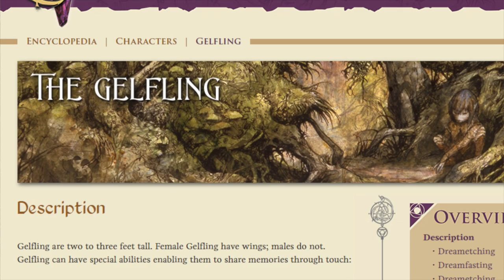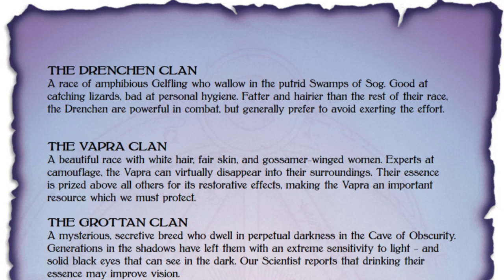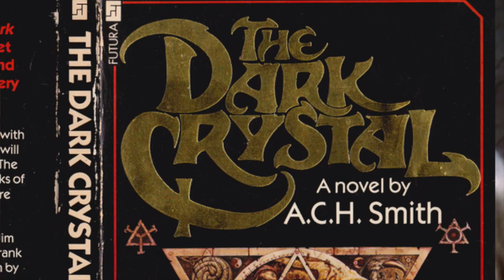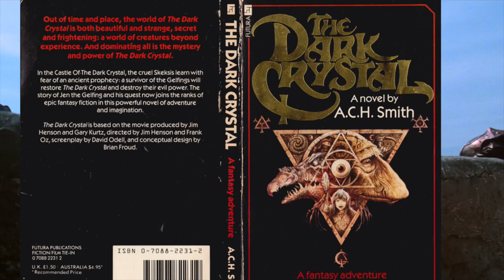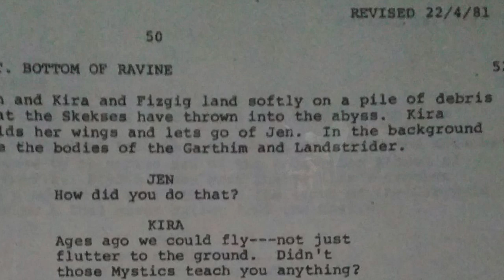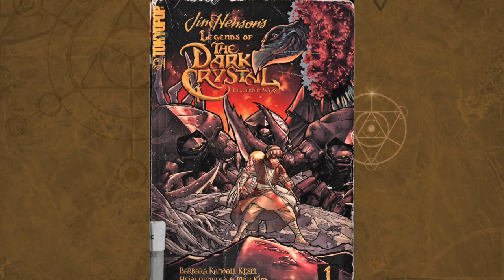Gelfling Wings & Flight 101 | The Dark Crystal Lore Explained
More than you ever wanted explained about Gelfling wings! We'll look at basic definitions, get into some behind the scene, what could have been, talk about Gelfling gliding, flying, and Trial by Air.

00:47 Definitions
01:34 Gliding Gelfling
04:01 Early Scripts & Speculation of What Could Have Been
04:57 "Gelfling could really fly"
07:43 "Trial by Air"
08:27 Raunip (Aughra's son) NAME DROP!
09:15 How Seladon threw Maudra Fara to the ground...

There is more to cover so we'll get to that in part two and three.